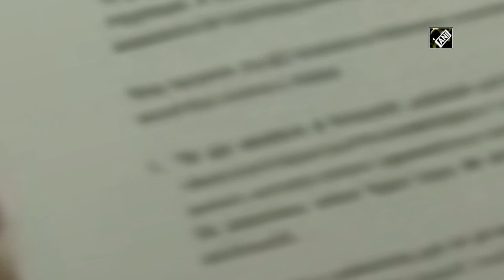J&K govt signs MoU with Flipkart to promote handloom, handicraft products I Kashmir News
Srinagar (J&K), Oct 16 (ANI): Jammu and Kashmir government signed MoU on Oct 15, with Flipkart to provide an online platform for showcasing and facilitating the local artisans/craftsmen/weavers to reach customers across the globe. Jammu and Kashmir Lieutenant Governor Manoj Sinha and other authoritarians were present at the meeting.